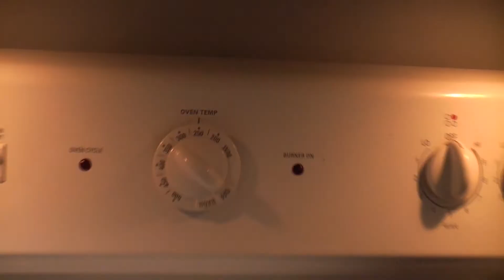Smothered Steak with Vegetables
Smothered Ribeye Steak in Gravy. I seared the Ribeye and finished cooking in gravy. It was delicious! Sharing :)
Regrets: I bought fresh Rosemary to put in the gravy with the Ribeye. Forgot! Would have added nice flavor. Also, should have made mashed potatoes! But was lazy, fact, sigh.

Starring:
Corning Ware Buffet Server B-10 with Range Topper lid.
Winco SSSP-3 Saucepan.
Griswold #8 Cast Iron Skillet.